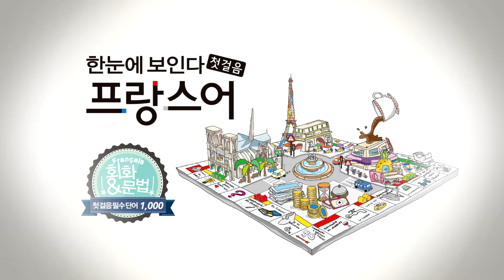한눈에 보인다 프랑스어 첫걸음 챕터9 형용사4(추가의~확실한) 3쇄